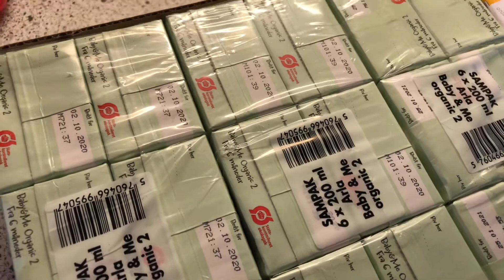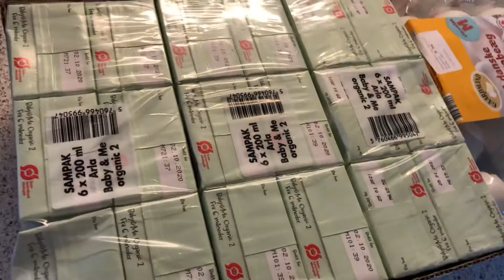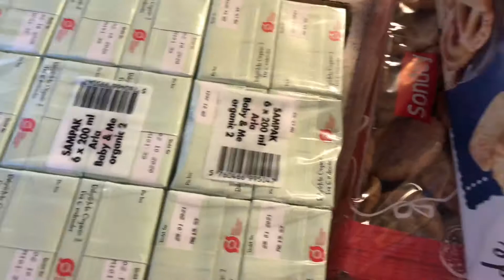vlog • сніданок у ліжко